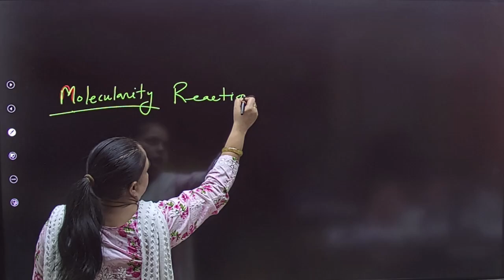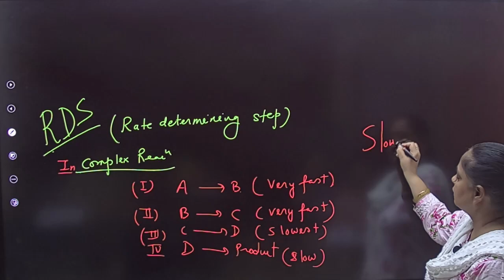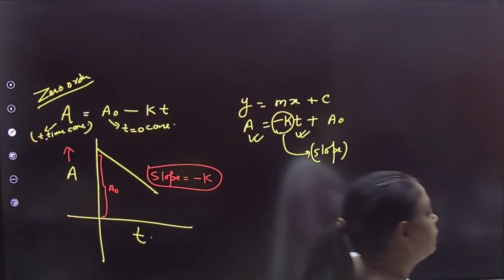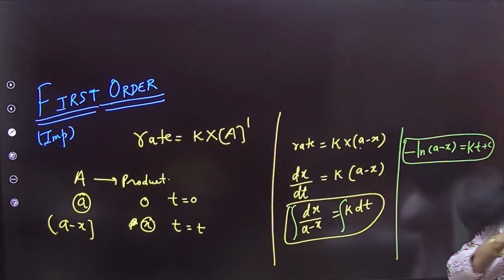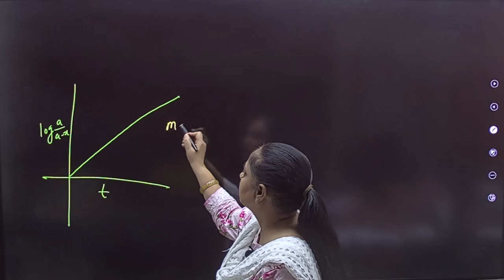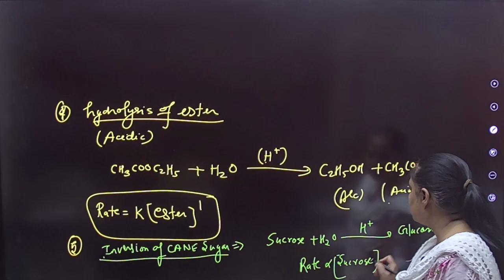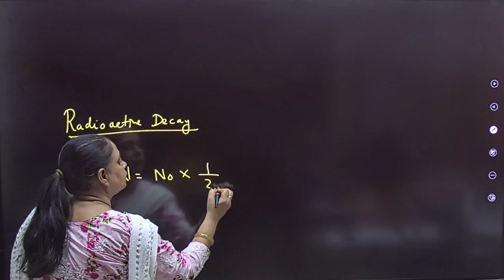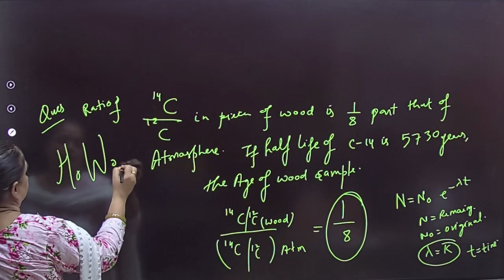Chemical Kinetics L-3